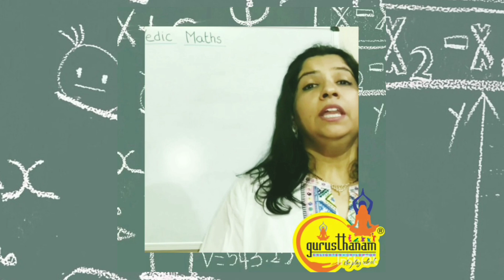Become a certified Vedic Mathematics Trainer